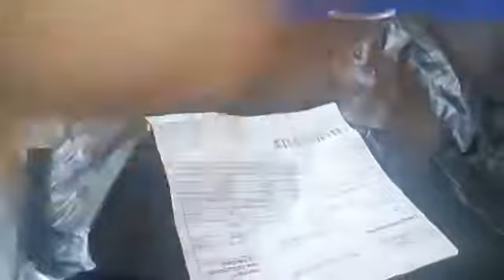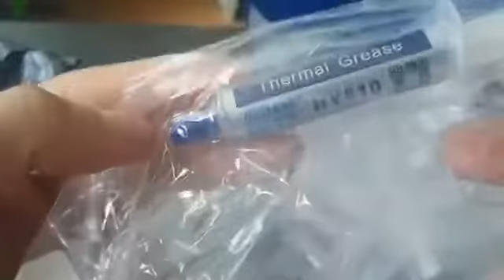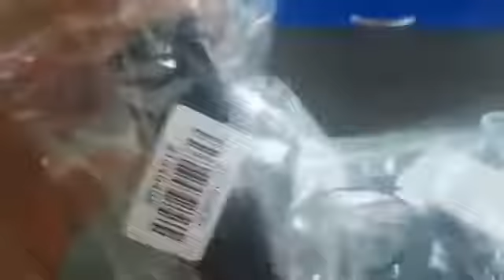Куча посылок!!! Aliexpress.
Распаковка разного рода товаров...Все ссылки в описании ниже!